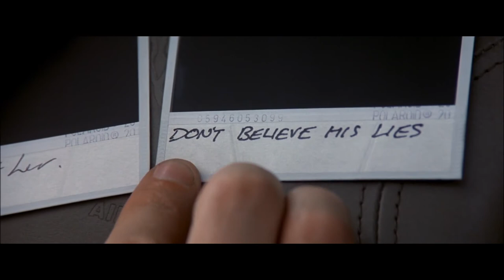A Trip across Nolan's Universe (Christopher Nolan tribute #2)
Christopher Nolan Supercut #2

Edited by Leonardo Cross

Movies:

-Following
-Memento
-insomnia
-Batman Begins
-The Prestige
-The Dark Knight
-Inception
-The Dark Knight Rises
-Interstellar
-Dunkirk

This project is a non-profit, and does not violate copyright laws!